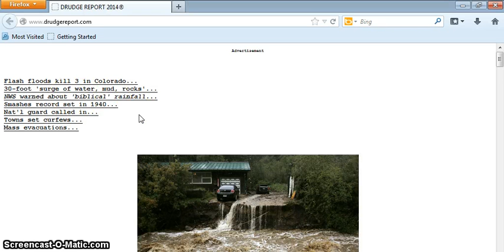"WALL OF WATER HITS BOULDER COLORADO"